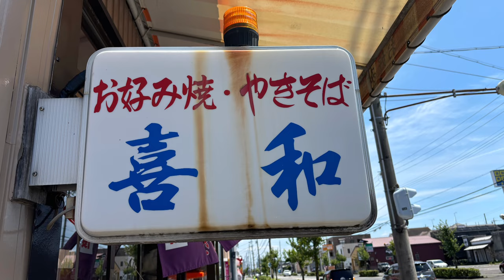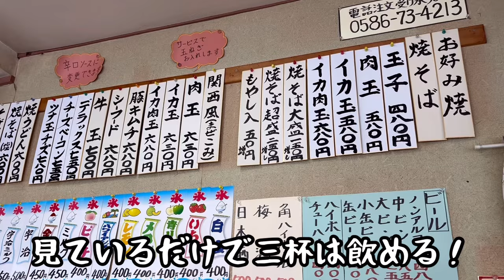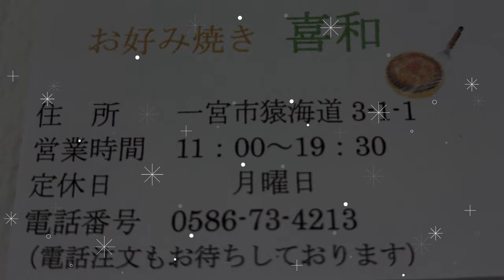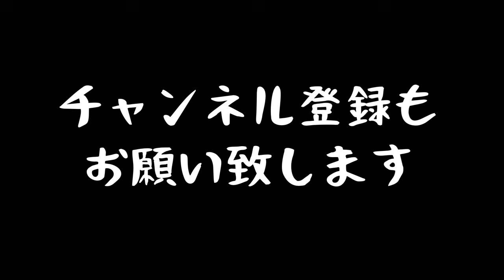【一宮市猿海道】に在ります【お好み焼き喜和】さんで、昼からまぁまぁ飲んで食う！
愛知県一宮市猿海道に在りますお好み焼き屋
【喜和】さん、焼きそばや串物などなど昼飲みにも対応可能なお店ですのでお近くの方はぜひチェックを🍺